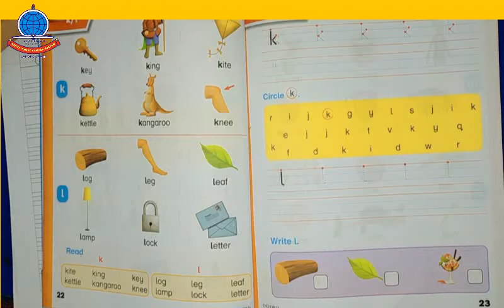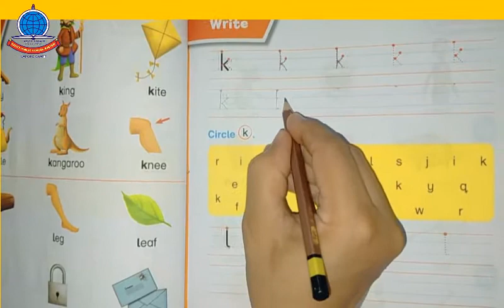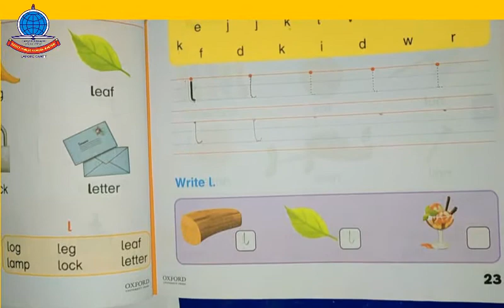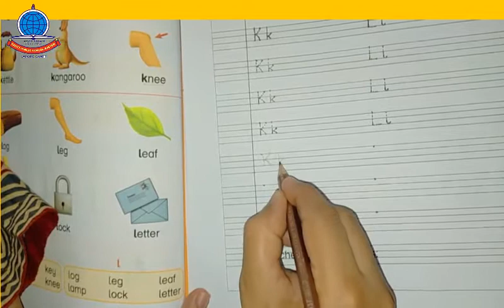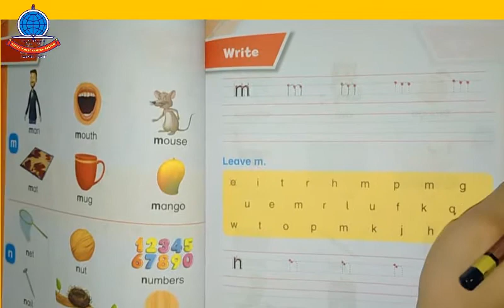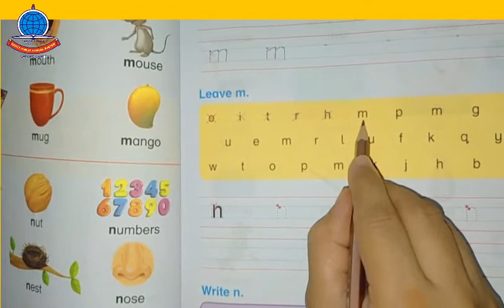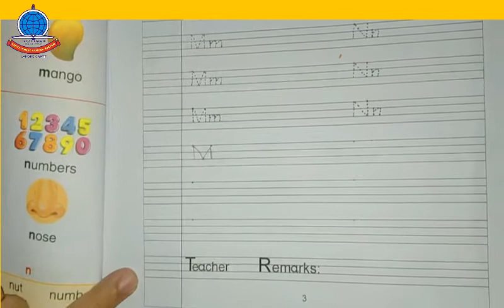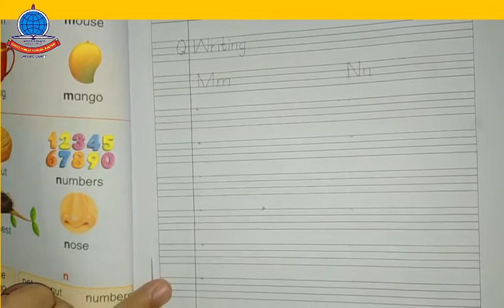Nursery 2nd term English Lecture 1 Reading book page 22 23 24 25 copy page 1 to 4